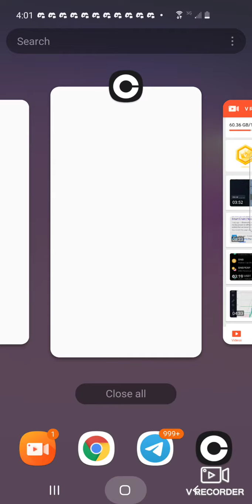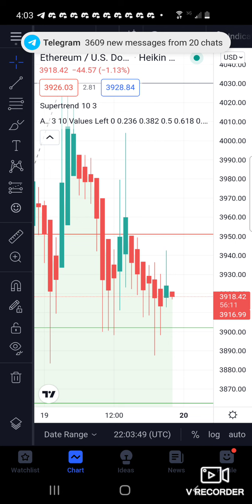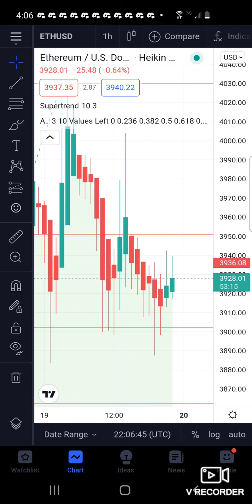ETHERIUM PRICE PREDICTIONS AND ANALYSIS! CLEARANCE RACK PRICES!! SUPPORT A SMALL YT SUBSCRIBE!!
YOU MEAN THE 🌎 TO ME ! I CANT BELIEVE YOU GUYS HAVE BLOWN THIS CHANNEL UP THIS QUICK! GREATEST AUDIENCE OF ALL TIME!

FIRST 100,000 CLUB! JUST REMEMBER IF YOU SUPPORT ME NOW YOULL FOREVET GAVE EARNED THAT TITLE AND NO ONE CAN TAKE IT FROM YOU ! LIKE THE GIFT GOD GAVE US IN CHRIST THIS SEASON THATS AN UNSHAKEABLE GIFT THAT NO MAN CAN TAKE AWAY! GOD LOVES YOU AND WANTS TO KNOW YOU! FIND A PLACE YOU CAN VE ALONE AND TALK TO HIM AND BE COMLETELY HONEST , HE LOVES THAT!

JESUS IS THE REASON WE CELEBRATE THIS HOLIDAY! AMEN!! MUCH LOVE FAMILY I CANT WAIT TO GO ON THIS JOURNEY WITH YOU AND IM EXCITED TO SEE WHERE IT TAKES US! YOU GUYS ARE MY DAY ONES MY REAL ONES AND FOREVER HAVE A SPOT IN MY HEART!

JUST REMEMBER FAM I CANT GIVE FINANCIAL ADVICR LEGALLY SO ALWAYS DO YOUR OWN REAEARCH BEFORE FULLY DIVING IN! IVE LOST 6000 DOLLARS BLINDLY FOLLOWING PEOPLE ONLINE SO REALLY LOOK INTO IT FIRST! MUCH LOVE!